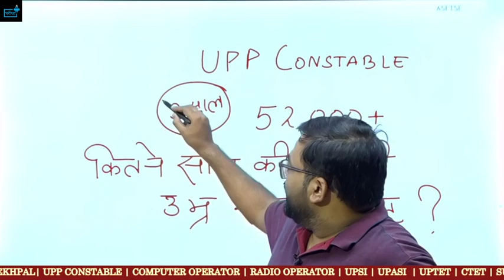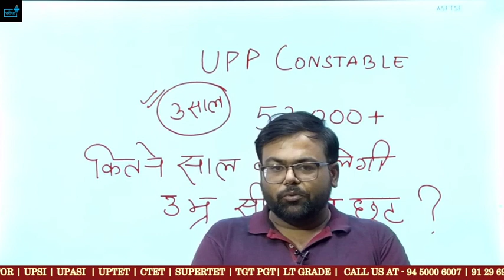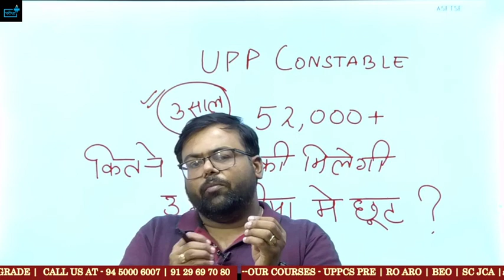UP Police Constable Age Relaxation कितने साल का मिलेगा ?uppolice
UP POLICE CONSTABLE BOOKS
UP POLICE CONSTABLE PDF
constable vacancy
UPP CONSTABLE कौन कौन भर सकता है फॉर्म ? Education ? Height ? Age ?